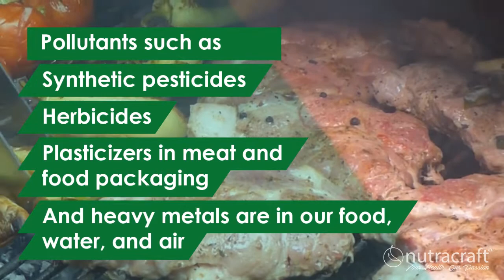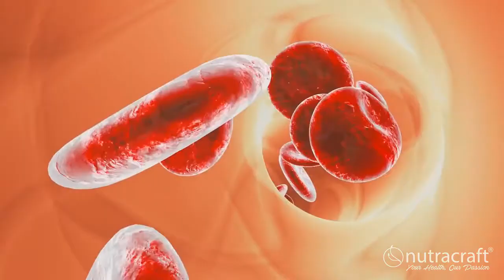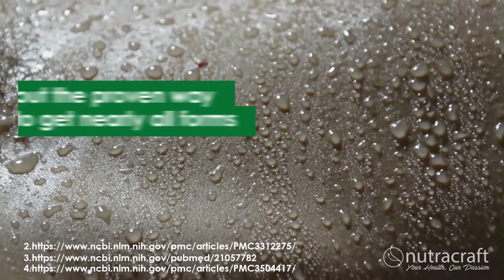Why Detoxification is Critical for Good Health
To read more about Why Detoxification is Critical for Good Health check out the blog post

EXCLUSIVE BONUS - How To Detox Your Liver In 3 Simple Steps

Inside you’ll discover:

- How this specific “omega fatty acid” is contributing to liver inflammation and toxicity (Hint: not all omega fatty acids are good for you!)
- Why eating certain fish can do more harm than good to your liver
- How an everyday yard weed was discovered to have amazing liver cleansing properties
- The weird root that helps regulate your liver’s natural detoxifying enzymes